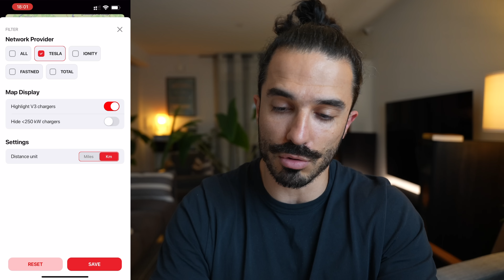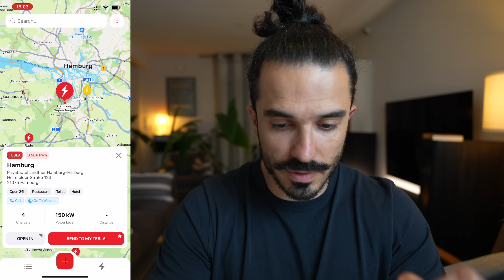Toutes les infos des chargeurs Tesla avec l'application "Superchargeur pour Tesla"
L'application Tesla n'est d'aucune aide pour planifier un road trip ou pour connaître les coûts de recharge facilement, depuis votre iPhone. Je vous partage ma découverte de l'application "Supercharger Map".

NOTES ⤵️